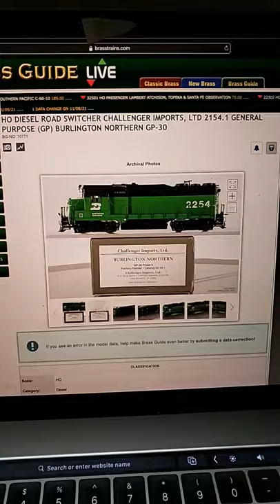HO Brass Burlington Northern GP30 / Surprise at end!!